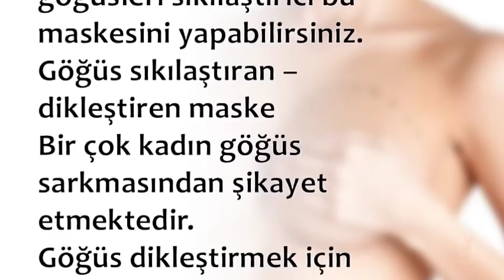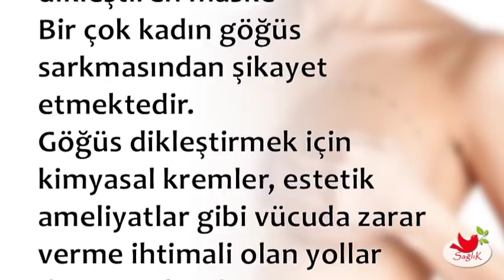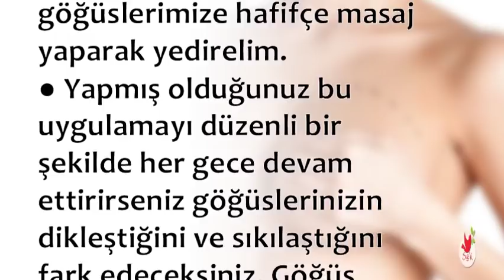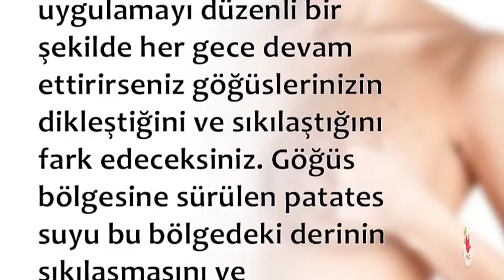Patates Suyunun Şaşırtıcı Faydası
Patates Suyunun Şaşırtıcı Faydası,patates suyunun zararları,feridun kunak çiğ patates suyu,patates suyu nasıl hazırlanır,patates suyu kullananlar,çiğ patates yenir mi,patates suyu ve bal,patates suyu nasıl içilmeli,patates suyunun prostata faydaları,

💕 SAĞLIKLI YAŞAM;

💕 YAYIN İLKELERİMİZ;

💕 KAYNAKLAR;

☆Siteler
• line.do

💕 YASAL UYARI;